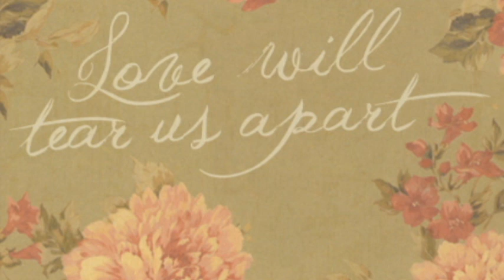Josè gonzalez — love will tear us apart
Joy Division cover